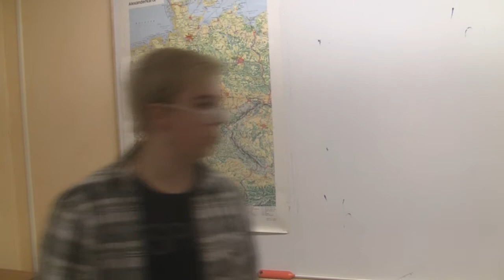Trailer Adventskalendern del 2